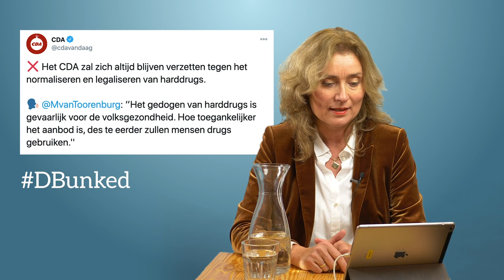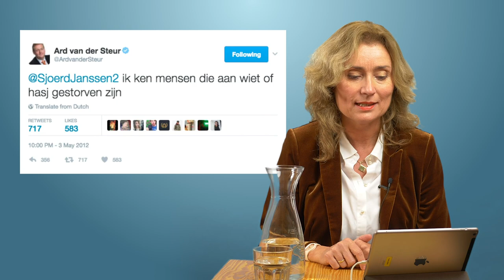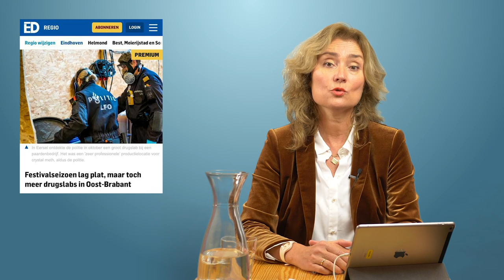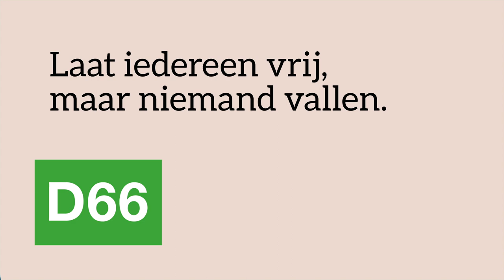D66 – Rook jij wel eens een jointje?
Rook jij wel eens een jointje? Wist je dat dit het enige product is dat je in Nederland kan kopen waarvan je niet precies weet wat er in zit? 🚬

Hoe dat kan? Softdrugs worden in Nederland gedoogd. Je mag dus een joint roken, coffeeshops mogen joints verkopen. Maar een coffeeshop mag eigenlijk geen wiet kopen. Dat is gek en werkt in de praktijk niet. Aan de voordeur is het oké, aan de achterdeur is het hartstikke verboden. Schimmige bende dus, die Nederlandse softdrugswereld.

Wij steken onze kop niet in het zand om goede afspraken te maken over drugs. Want ja, mensen gebruiken nu eenmaal drugs. En het allerbelangrijkste: wij willen gezondheidsrisico’s beperken. Dat kan door softdrugs te reguleren. Vera Bergkamp legt in deze aflevering van D-bunked uit waarom wij het drugsbeleid willen omgooien.

0:34 Het gedogen van harddrugs is gevaarlijk voor de volksgezondheid. Hoe toegankelijker het aanbod is, des te eerder zullen mensen drugs gebruiken.
1:34 Ik ken mensen die aan wiet of hasj gestorven zijn
1:53 Criminaliteit moet je niet belonen door xtc legaal te maken, maar hard bestraffen
2:40 Moet het drugsbeleid om?